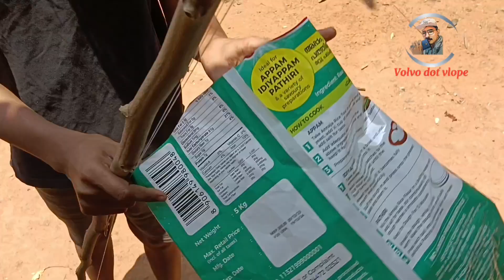രസകരമായ ആമപിടുത്തം കണ്ട്ക്കാ 😄😆😆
രസകരമായ ആമപിടുത്തം 😄😆😆